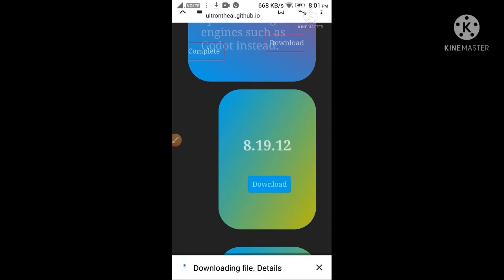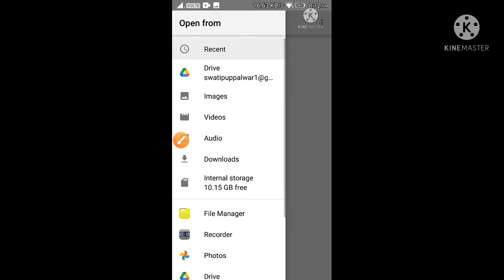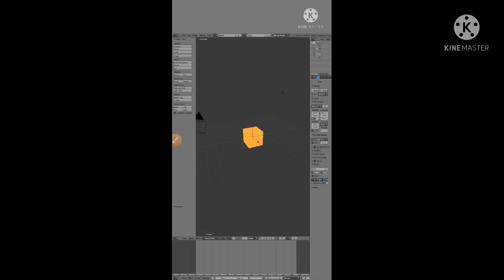blender in android